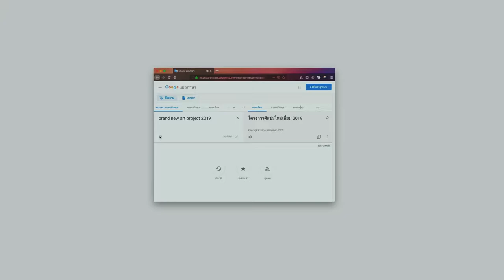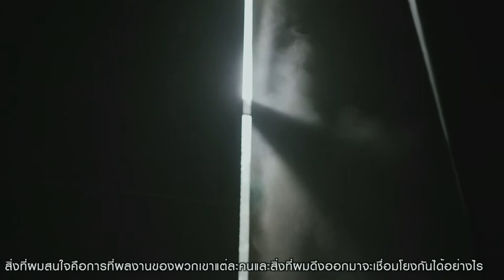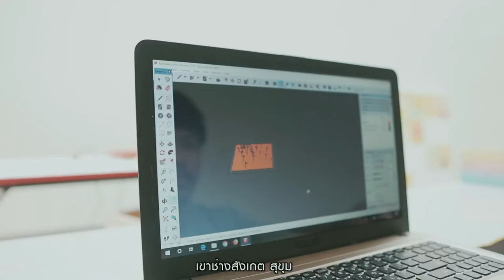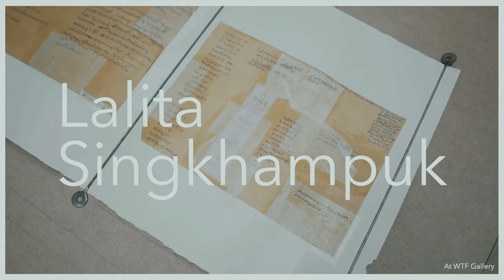BRANDNEW ART PROJECT 2019 - YAP SAU BIN (Curator)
BRANDNEW 2019 Art Project
Curator: Yap Sau Bin
Artists: Kanya Jankonghom, Kornthanat Pipat, Yanakorn Sinvatcharaporn, Pannawat Muangmoon, Lalita Singkhampuk and Sornrapat Patharakorn

Inside out! Outside in! Flipping between space and site of the exhibition, and traversing the urban condition and otherwise. Artworks reversing and inversing our notion of space, place, material, and perception, encompassing the peripheral in the urban environment, and beyond!

The BRANDNEW Art Project 2019 exhibitions organised by the Bangkok University Gallery (BUG) will begin from mid of August to October.  Featuring new or recent works by six artists with their first solo exhibitions

These six exhibitions feature a diverse practice which includes site- and schedule- specific installation, production of images with paintings, photography, found objects or remnants of constructions, a documentary process with video and writings, sculptural work and some unexpected sensorial experience amongst them.

The artworks explore and manifest the gap and differences between materiality and the multifaceted experience of everyday life, of site and places, time, routines, with various physical manifestations. They dwell into the encountering of one state of mind, or a human being with one another and question the (im)possibility of human connection and in relating with each other.

They tell us stories, stories about space and places, time and shifts, change and exchanges. These stories are the ebb and flow in space and time, play out with human encounters. There are stories of the city, its urban condition. There are also stories from outside, away from the city, and coming to the city, always not arriving yet lingering. And story about people, of daily living, working, dreaming, remembering and encountering our differences with each other, and seeking to bridge these gaps between us. We will find these themes explored in some individual artwork and at times overlapped or echoing with each other.
BRANDNEW Art Project invites the visitors to engage with these artworks within the context of their making, and as exhibitions in relation to each other as points and counterpoints, and finally, in relation to the spaces they are featured in.

Saturday 17 August 2019 at Bangkok University Gallery (BUG), City Campus
3.30 PM : Registration
4PM : Curator & Artists’ Talk
6PM : Opening Reception

Bangkok University Gallery (BUG), City Campus
17 August – 11 October 2019
Artists: Kornthanat Pipat, Sornrapat Patharakorn
Opening Reception: Saturday 17 August 2019, 6PM

NOVA Contemporary
18-31 August 2019
Artist: Yanakorn Sinvatcharaporn
Opening Reception: Sunday 18 August 2019, 6PM

CASE Space Revolution
24 August - 22 September 2019
Artist: Kanya Jankonghom
Opening Reception:  Saturday 24 August 2019, 6PM

WTF Gallery
24 August - 20 September 2019
Artists:  Pannawat Muangmoon
Lalita Singkhampuk
Opening Reception:  Saturday 24 August 2019, 7PM